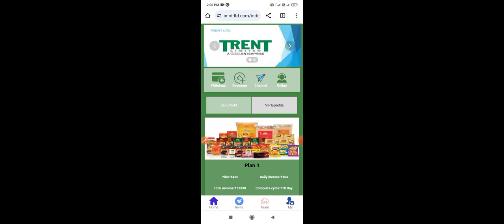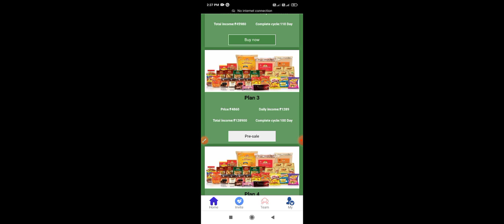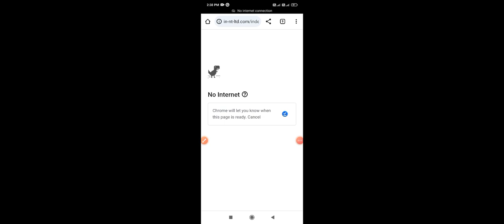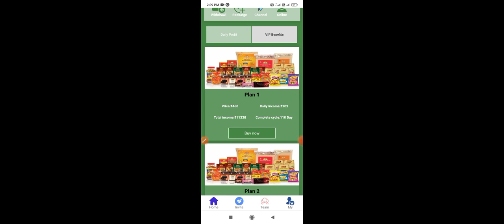Trent Earning App | Trent app / Power bank | Best investment earning app today 2024 / in tamil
Register Link

Return Success: ★★★★★
  Long running applications, reliable security platform Application Name - Trent
  Register Link

  Join as a member quickly and enjoy more benefits!!
  Complete information click on this link Register and Telegram official group Zion and follow for daily updates

* Investment 460 just ,
* Withtravel with request on the hours  2 to 5 hours on bank account credit in amount
*Day income=103
*Withdrawal minimum limit  up to
*6% tax deduction

*** Only interested people join ***

Our opinion

Trent money app,
Trent money earning app,
Trent money earn,
Trent earn app tamil,
power bank,

Trent,
Trent earning app,
Trent earn money,
Trent infrastructure ipo,
Trent infrastructure,
Trent infra share latest news
Trent infrastructure ipo review
Trent share news today
Trent energy share latest news

daily withdrawal earning app tamil,
how to earn money in fourkart app tamil,
best recharge app tamil,
bajaj investment app tamil,
product buy earning app tamil ,
game money earning app tamil,
trade app earn money tamil,
recharge money earning apps tamil,
best recharge commission app 2024 tamil,
tamilnadu money earning app,
no investment online earn real money in tamil